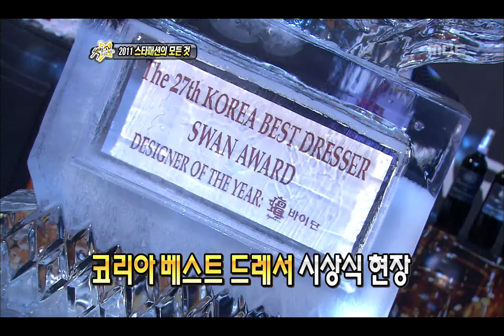Section TV, Star Fashion #05, 스타 패션 20111218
방송시간  Sun pm 04:15~

2011 스타 패션의 모든 것(이태영)